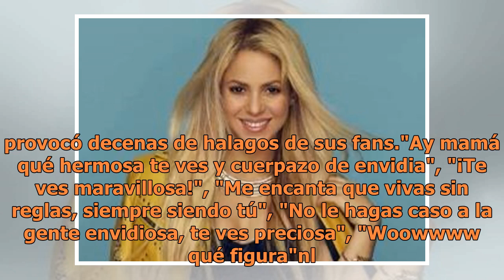Niurka se "desnuda" en plena calle y lanza las prendas al público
¡Niurka Marcos sin pudor! Los sensuales movimientos de la cubana causaron furor en las calles de Veracruz (FOTO TOMADA DE WEB)Niurka Marcos, es una de las mujeres de la farándula mexicana que más polémica ha generado desde el inicio de su carrera. De acuerdo con Publimetro, su personalidad, sensuali...